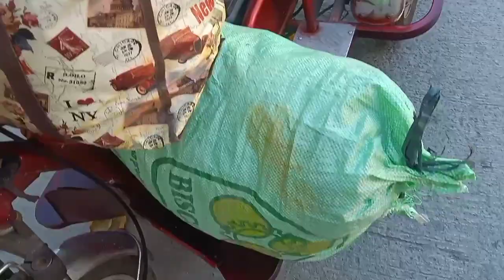Sistema noong ECQ